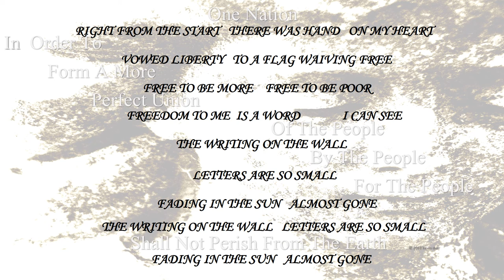The Writing On The Wall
Kevin Durr singing with Frosty Baylor from the Better Angels album